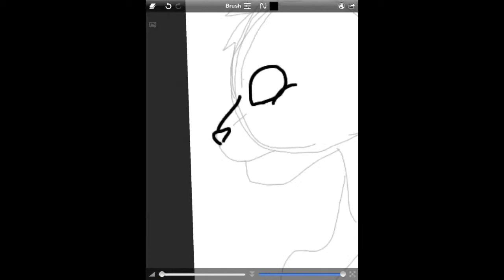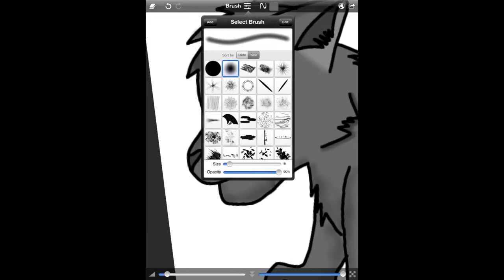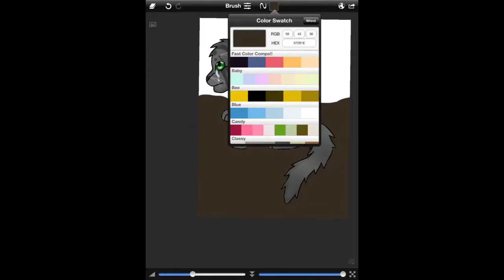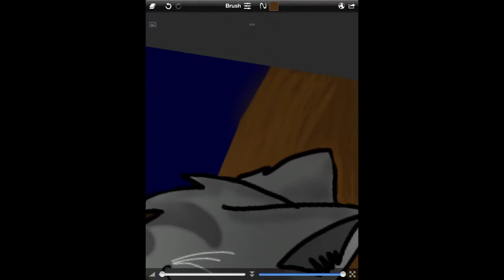"Leave Out All the Rest" Speed-Paint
This is a speed-paint of my depressed/angry cat OC Cobrapaw, who's controlled by an evil spirit called Jaggedtail (Coon Mask's OC)
So um yeah... Sorry if it's hard to follow, I tried a different speed-painting "style" this time lol